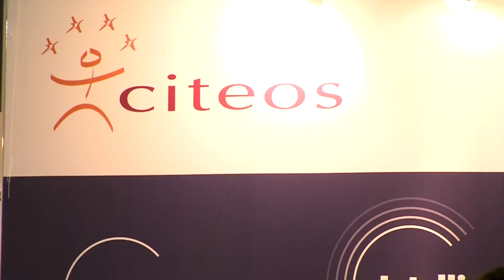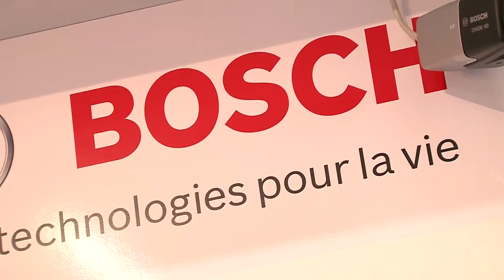Making Of Innovative City 2015